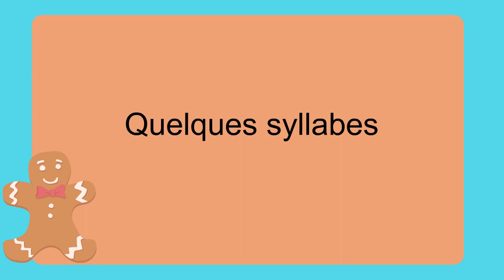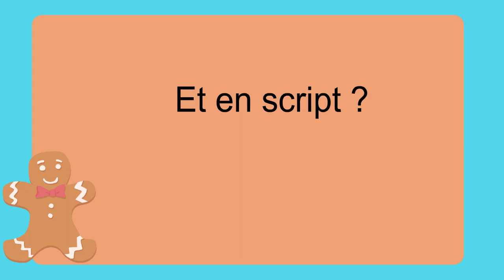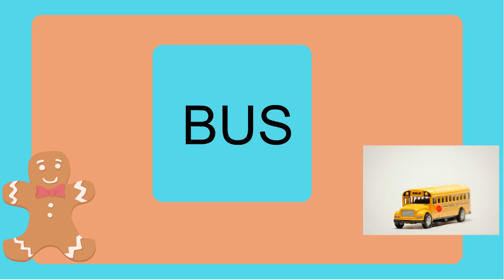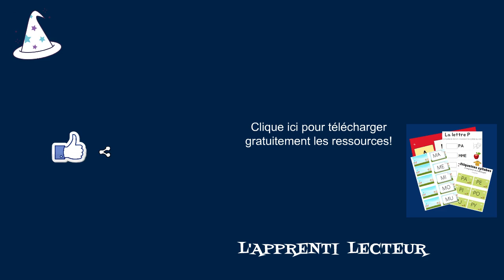Soutien CP - J'aide mon enfant à lire la lettre B